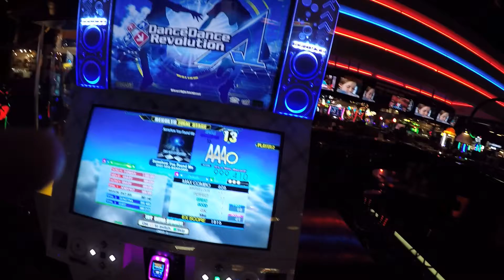DDR A Somehow You Found Me Challenge PFC 999,410